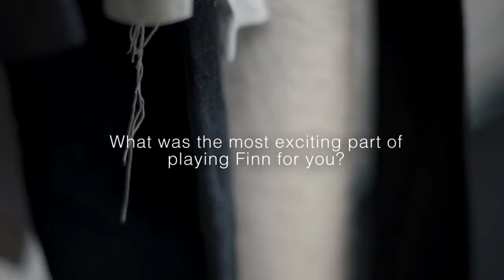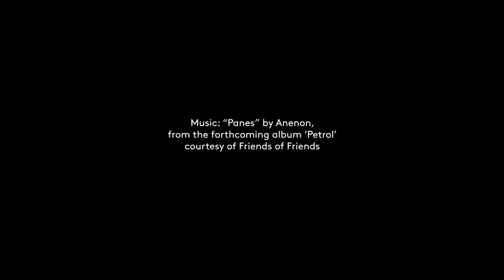Filming the Franchise of the Century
The Star Wars: The Force Awakens actor John Boyega rises to fame in the coolest way possible.